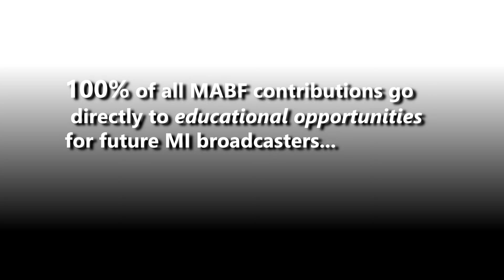BeagleSpots Media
MAB Foundation PSA

The MAB Foundation helps young broadcasting professionals to lay a foundation for their future.